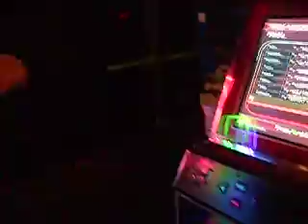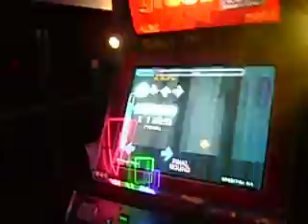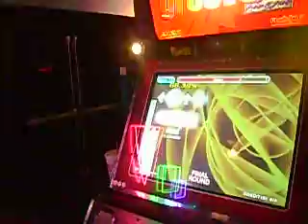ZachATTACK!! does Aghea (groovestats) (89.56%)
Why do I always pick this when I'm tired?

Anywho:
Chuck Norris.